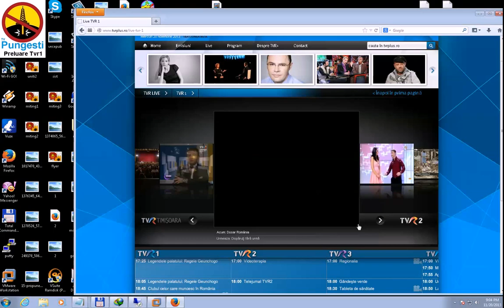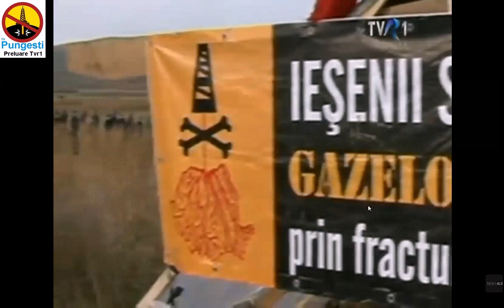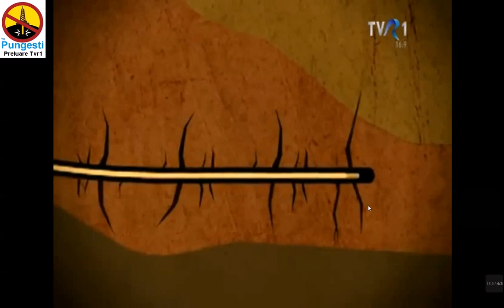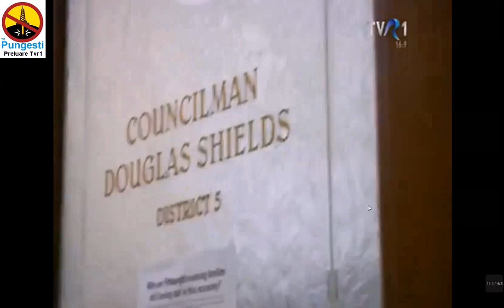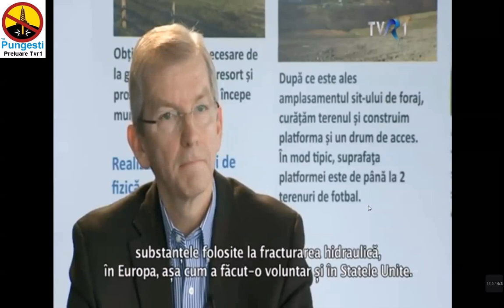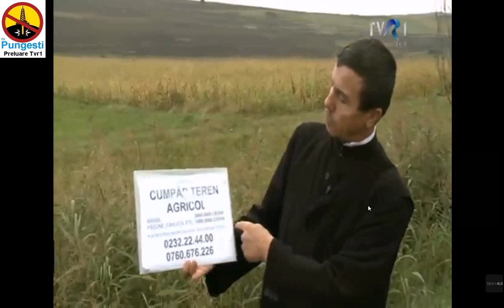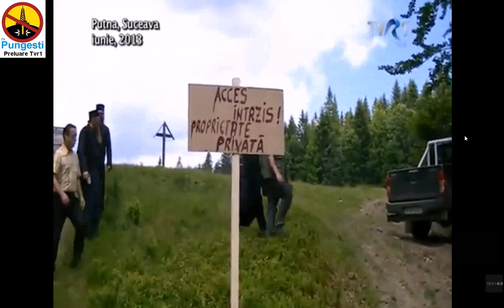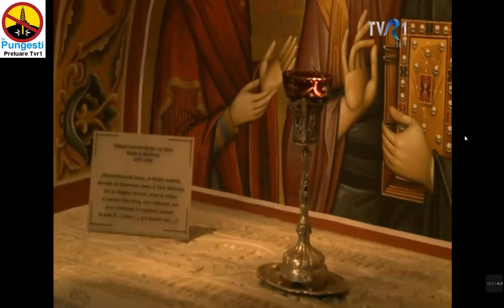Primul documentar din Romania despre gaze de sist! TVR 1 (Gabriel Geamanu)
06:45 Douglas Shields, presedintele Consiliului Local din Pittsburg, Pennsylvania, SUA. El a initiat prima ordonanta de interzicere a fracturarii hidraulice din SUA...
07:54 Gabriel Sava, expert, doctor in geologie vorbeste despre gazele de sist
09:13 Lulu Fanaru, membra GISC Barlad vorbeste despre efectele nocive ale fracturarii hidraulice din lume
10:33 Ovidiu Tiron aminteste ca directorul ANRM a recunoscut ca a gresit la cateva puncte din contractul cu Chevron.
10:43 Dorin Cojocaru(director Agentia Nationala a Resurselor Minerale) spune in Parlamentul Romaniei: "Poate ca intr-adevar, Agentia(ANRM) a gresit in momentul in care
a trecut in acele contracte cu Chevron-ul si aceasta cerinta de a scrie la definitia gazelor si gaze neconventionale(de sist). "
12:04 Mihai Faca, presedinte Agentia Nationala de Mediu: "Gazele de sist, in traducerea din limba engleza, ar fi gaze neconventionale...metoda de exploatare e considerata neconventionala"
12:39 Presedintele Agentiei Nationale de Resurse Minerale explica redeventele din acordul petrolier cu Chevron: "Redeventa este conform legii 238/2004, cuprinsa intre 3.5 si 13.5%..."
14:16 Constantin Tabacaru vorbeste despre amenintarile primite de Dumitru Buzatu, presedintele Consiliului Judetean Vaslui:"...fii atent ca iti vei pierde calitatea de membru de partid si de consilier..."
14:42 Mincinosul Dumitru Buzatu raspunde la acuzatiile facute.
15:25 Minciunile PSD-iste spuse la Barlad in 2012(Dumitru Buzatu, Adrian Solomon, Titi Constantinescu...).
18:32 Generalul Neculai Rotaru, membru GISC Barlad vorbeste despre anunturile de cumparare de terenuri facute de Chevron in judetul Vaslui.
20:14 Vasile Voina, viceprimarul comunei Pungesti: ". mai mult au discutat cu primarul, nu cu mine..."
21:23 Mariana Morosanu, cetatean din Pungesti: "... toti au spus ca le este frica de primar sa vina la proteste... le taie ajutorul social, nu le da alimente, le e frica ca-i bate pe strada ... o sa am de suferit cu o moarte, nu cu mai multe... n-am sa mor de zece ori..."
22:02 Filmare din Bacesti, judetul Vaslui.
23:48 Lulu Fanaru, membra GISCB: "...noi nu putem sa stam nepasatori..."
25:05 Localnici Bacesti: "... nu dam pamant, nu dam nimic...sa ramana la copii..."
25:14 Filmare din Vama Veche
26:15 Alex Chiriac, localnic Vama Veche: "...metoda nu este distrugatoare, este criminala...nu ne-a intrebat nimeni daca suntem de acord...am vazut, nu unu, nu zece, mai multe documentare despre gaze de sist, fracturare hidraulica... politicienii nostri ne-au vandut..."
28:55 comuna Puiesti, judetul Vaslui: Ion Cornateanu a concesionat firmei Chevron un teren de 2 hectare ! Costel Moraru, primarul comunei Puiesti a interzis explorarea si exploatarea gazelor de sist pe teritoriul comunei Puiesti!
30:20 Gabriel Milan Sava, doctor expert in geologie"...chiar in faza de explorare aceste riscuri pot sa apara...aceasta sonda este pusa la 200-300m de raul Tutova... o sursa de apa de suprafata, care poate fi foarte usor contaminata de orice accident creat la sonda..."
31:42 La Gagesti, pe terenul unde trebuia sa se exploreze gaze de sist, s-a descoperit un sit arheologic. Costica Stupu(primarul comunei Gagesti):"...s-au descoperit doua schelete umane...".
32:12 Ion Craciun, consilier local Gagesti: "...vreau sa luptam...nu vreau ca peste ani, sa vina altii, sa-mi ia crucea de la mormant si sa mi-o arunce pentru ca din cauza noastra au o viata intr-un mediu nociv..."
32:35 Ovidiu Tiron a fost multi ani director la Regia de apa din Barlad.
34:02 Cristea Gascan, primarul comunei Independenta: "...ca suma foarte multa, in jur de 4-5 milioane de euro...n-am informat cetatenii... la ce sa-i informez?..."
35:45 Adamclisi, un alt loc inclus in acordul petrolier cu compania Chevron.
36:23 Anton Tudorel Burcea: "...consilierii nu a fost de acord nici cu prospectiunile, nici cu exploatarea gazelor de sist..."
37:11 Paul Iurea, presedintele asociatiei "Vama Verde":"... sa tinem aceste bogatii pentru noi, sa folosim energia solara, energia verde... "
38:15 Dumitru Batragan, avocatul asociatiei Vama Verde apara interesele nationale.
38:40 In Bucovina firma Prospectiuni a inceput testele seismice.
39:33 Parintele Iustin
40:51 Vasile Osean, director Agentia de Mediu Suceava
41:25 Parintele Iustin, consilier juridic la Manastirea Putna
42:45 Costinesti, septembrie 2013
43:20 Mihai Barbuliceanu, consilier local Costinesti:"...de cand s-a anuntat de Chevron, valoarea imobiliara in Costinesti a scazut cu 50% fata de restul tarii..."
45:00 Douglas Shields, fostul presedinte al Consiliului Local din Pittsburg: "Sunt foarte nemultumit de felul in care tara mea(America) ajuta industria petroliera sa se dezvolte, ..."
45:52 Ovidiu Tiron

BRAVO TVR! Bravo Gabriel Geamanu !